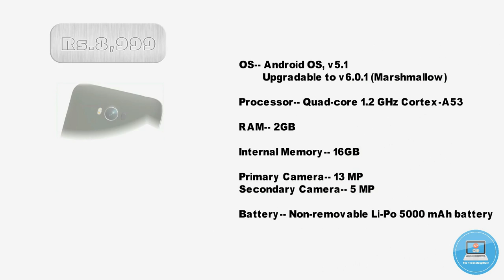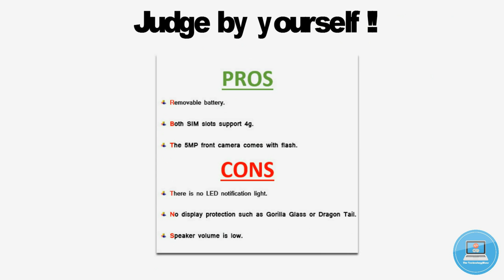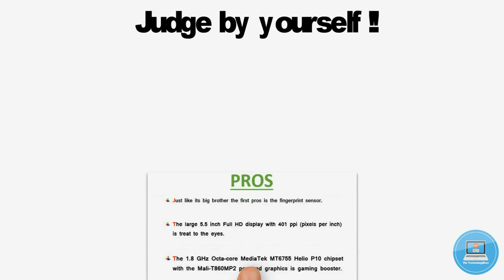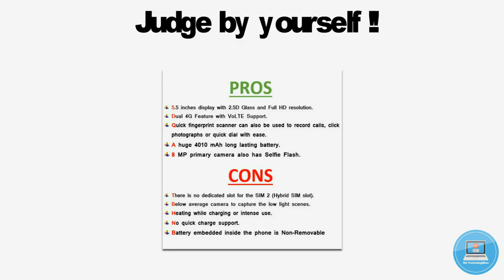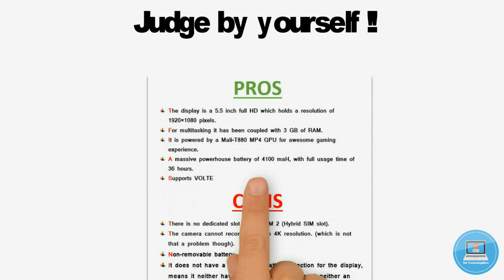Top 5 Smartphones under Rs 10,000 in 2017 | Reviews and Performance stats included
| The TechnologyBlues |

This is a well researched list of the Top 5 smartphones of 2017 costing around Rs 10,000 with detailed review and performance stats for each.

The best buy links for the phones are listed below:

1) Xiaomi Redmi Note 4
2) Coolpad Note 5
3) Lenovo Vibe K4 Note
4) Samsung Galaxy J7
5) Asus Zenfone Max

Other useful Links :

Install Flipkart App

Top 32GB class 10 microSD cards compatible with these and other phones:
a) Samsung EVO Plus
b) SanDisk Ultra

Gears :

Redmi Note 3

HP Notebook AC025TX